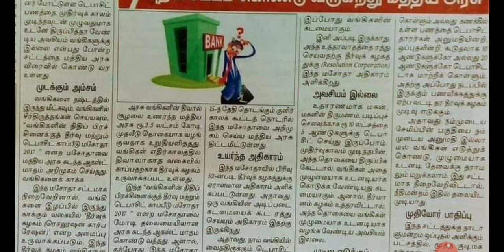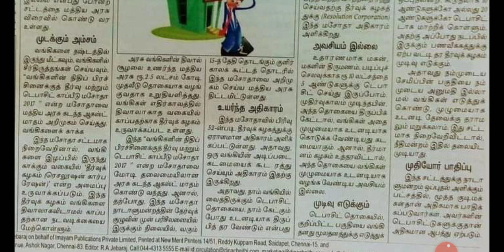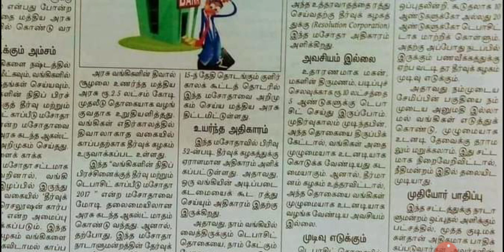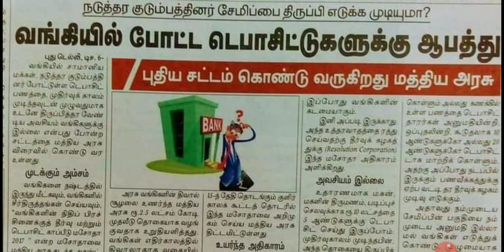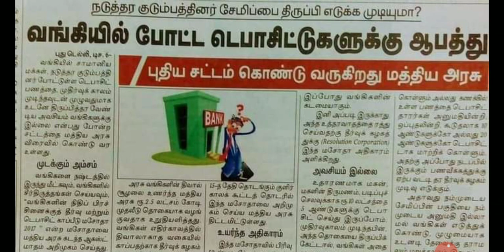Bank Fixed Deposit Withdrawels at Risk - New Bill News